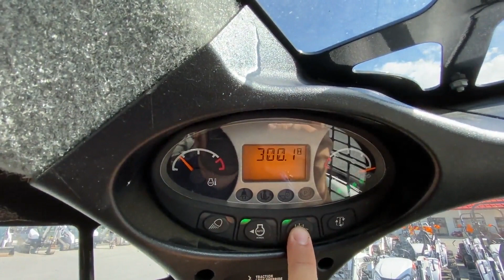2022 BOBCAT T770 For Sale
**SEE BELOW FOR GREAT FINANCING OFFERS!

 300 Hours, 2 SPEED, HIGH FLOW, SJC, FULL FACTORY WARRANTY UNTIL 07/19/2024 OR 2000 HOURS!

 Rental Return (Hours & Availability Subject To Change), Comfort 37 & Performance 69 Packages, EROPS, Heat & A/C, Heated Cloth Air Ride Seat, Keyless Start, Radio, Reversing Fan, SJC Controls, Foot Throttle, 2 Speed, High Flow, Attachment Control, Power Bobtach, 92 HP Tier 4 Bobcat Diesel Engine, 10,515 LB Operating Weight, 3,475 LB Operating Load, 17.5" Rubber Tracks, Factory Emissions Warranty Until 07/14/2027 OR 3000 Hours. *Machine may not sell with bucket pictured. Machine may sell with a similar used bucket.

 SERIAL#: AT6334018

 STOCK#: 52002

**RENTAL RETURN SPECIAL! LOW FINANCING AVAILABLE AT THE FOLLOWING RATES:

1.9% FOR 12 MONTHS

2.9% FOR 24 MONTHS

3.9% FOR 36 MONTHS

4.9% FOR 48 MONTHS

5.9% FOR 60 MONTHS